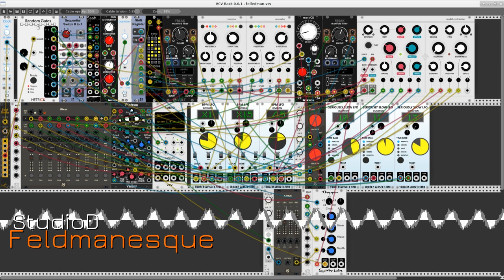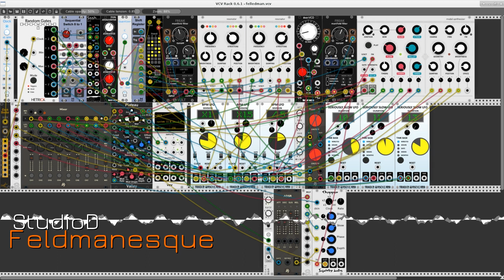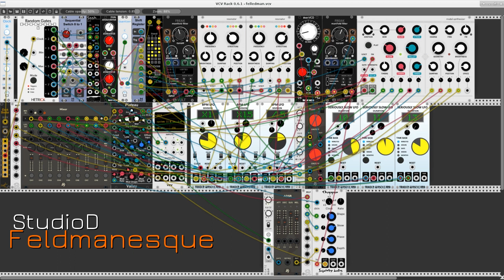Feldmanesque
A remembrance of the avant-garde of the 1950s and 1960s. See my notes at the Patchstorage site for details. NB for my fellow Racketeers: The Vult Freak filter is required, all other modules are from the free collections of modules for VCV Rack. If there's any interest I'll post a version using Vult Tangents, but I figured I'd post the original patch now for any fellow lovers of the music made by that wacky Darmstadt crew.